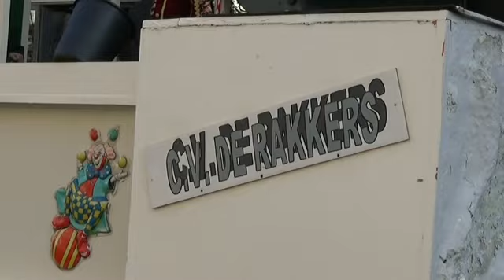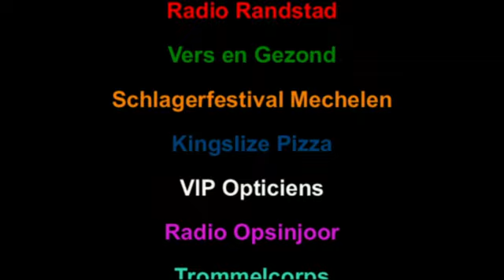Carnaval 2016 Mechelen a/d. Dyle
Op 28 februari 2016 gaat in Mechelen de 44ste carnavalstoet door de straten van de stad.